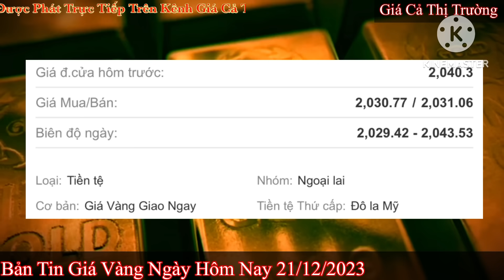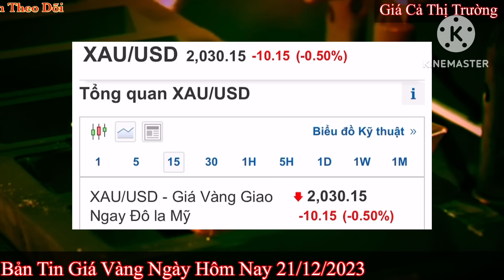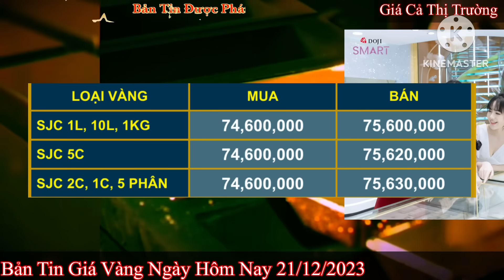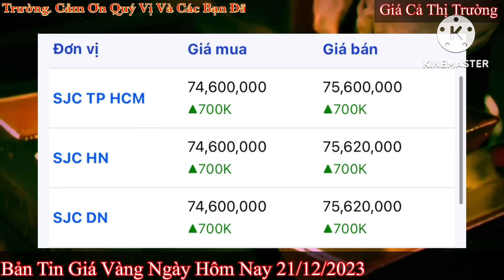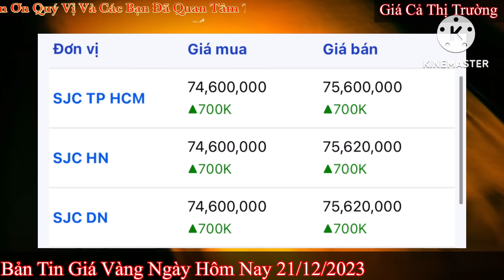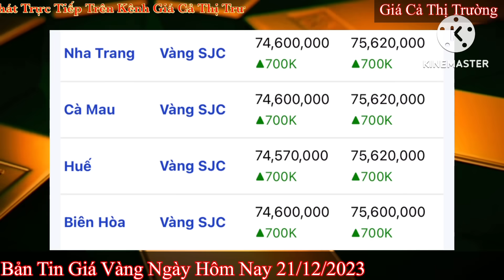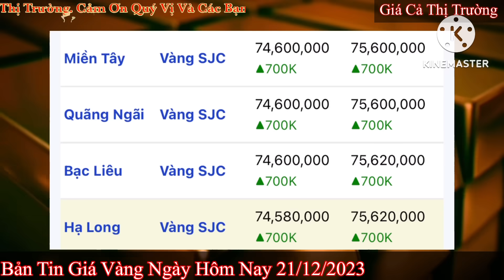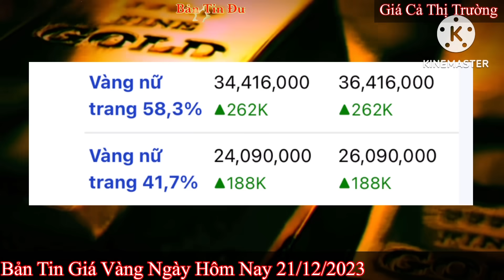Giá vàng hôm nay 9999 ngày 21/12/2023 | GIÁ VÀNG MỚI NHẤT || Xem bảng giá vàng SJC 9999 24K 18K 10K